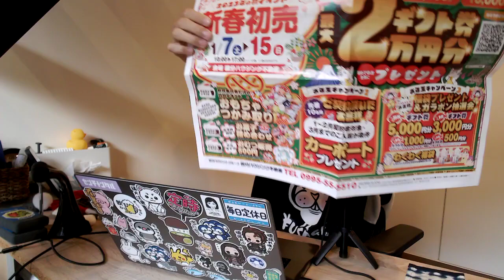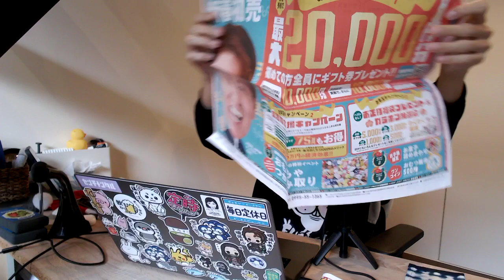【億万長者合宿ビヨンド】第744話：お正月SALE第二弾